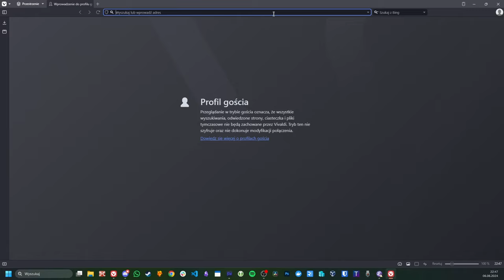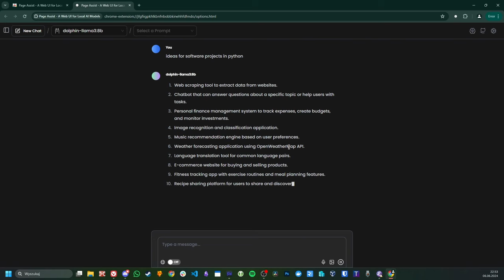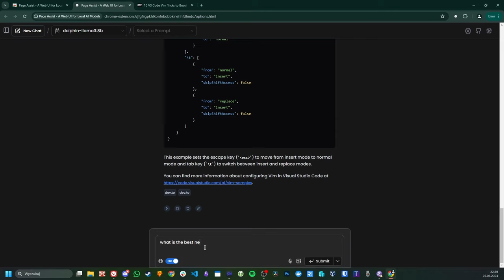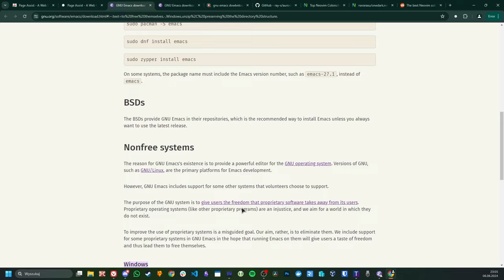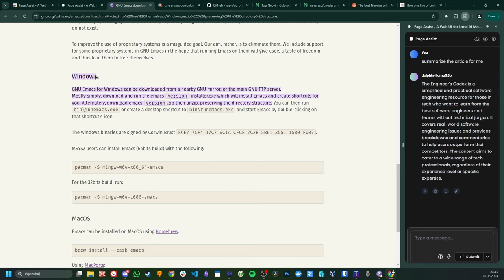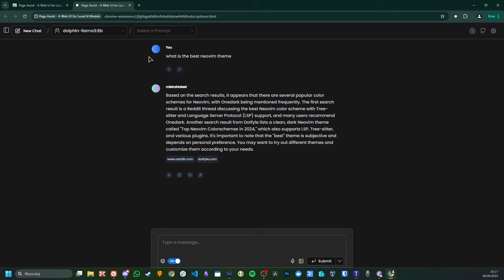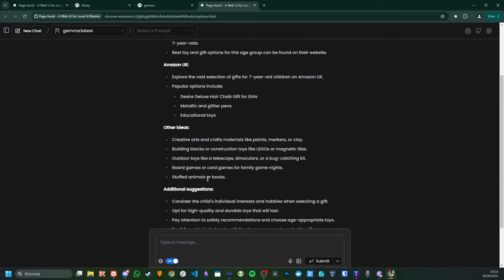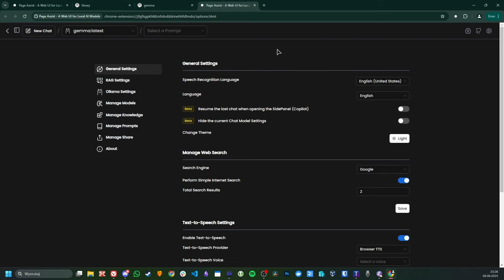AI assistant in your browser, powered by Ollama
I've been entertaining an idea of a chatGPT-like client for Ollama models, and wouldn't you know... It already exists and is great. And also very minimal.